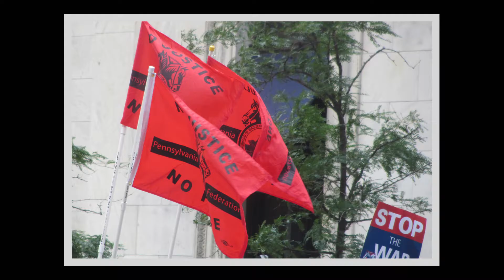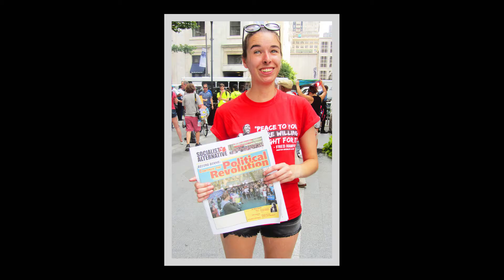City Hall Protesters DNC 2016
Protests at Philadelphia City Hall during 2016 DNC